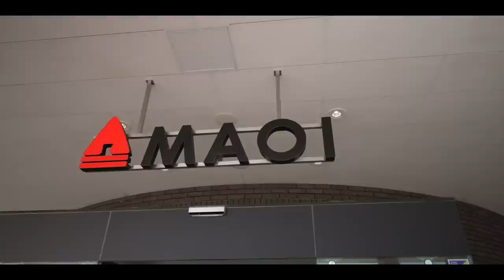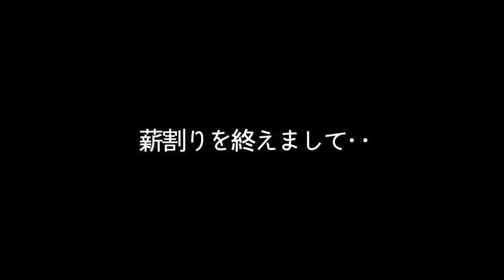【キャンプ】今年もこの時期が来たか…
こんばんは！

今回はゼクちゃん開封式以来の1年半ぶりのキャンプ場に行ってきました！
緑豊かでとてもきれいなキャンプ場なのですが、この時期特有の◯◯に苦戦…笑

新しいランタンスタンドなども登場します♪
お時間ある方はぜひお願いします🥰

・YaeiWorkers (ヤエイワーカーズ) ランタンスタンド ランタンポール

・jetica 焚き火台

✨もくじ✨
0:00 概要
0:20 キャンプ場へ出発
1:00 長沼町道の駅に到着
1:35 パタパタシマ発見
2:48 野菜を調達
3:46 チェックイン完了
4:08 テントサイト到着
4:42 テント設営開始
6:01 薪割りへ
7:31 薪割りを終えまして‥
7:35 新入りのランタンハンガーのご紹介
10:13 乾杯
11:16 さてさて 巨大アルパラからスタート
14:26 馬刺しニンニク
15:37 かねひろのジンギスカン ブラック
22:04 かねひろのホルモン
24:49 〆のうどん
26:59 恒例の虫チェック
27:58 就寝

2年の交際を経て2016年に結婚しました。

✨楽天ルーム✨

✨愛用中のキャンプ用品✨ (質問の多い順)